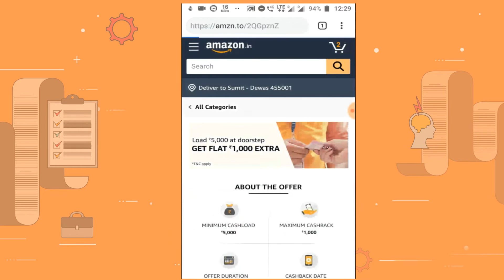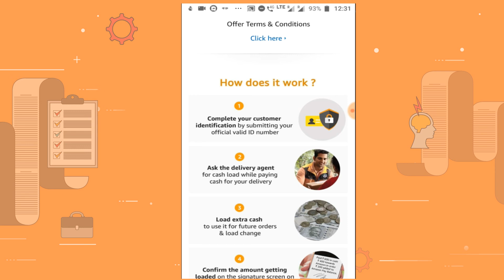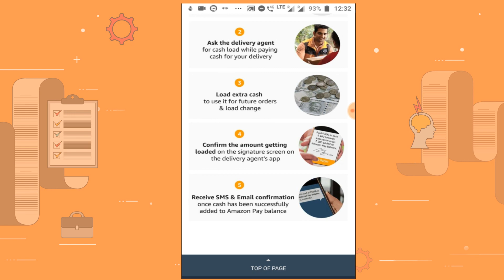Amazon pay flat 1000 rs cashback offer|Add money offer|Amazon offer today|1000 rs cashback loot!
Hello dosto iss  video me maine apko amazon pay ke 100o rs cashback ke bare mai jankari dii hai to plese iss video ko pura dekhe aur apne account ke 1000 rs ka cashback add kar le

offer details link=amazon pay add money offer,

add money offer amazon,
add money offer mobikwik,
add money offer 2019,
freecharge add money offer today,
freecharge add money offer,